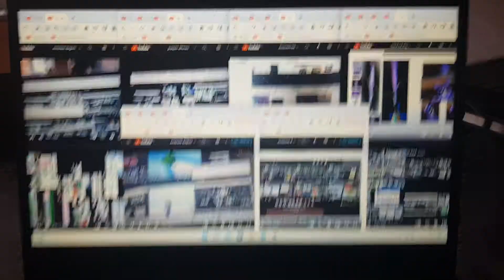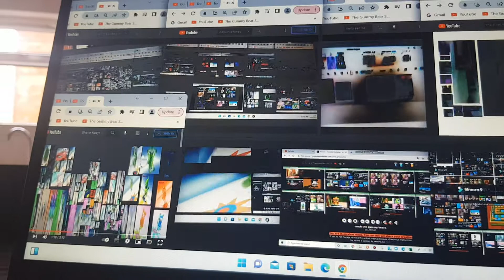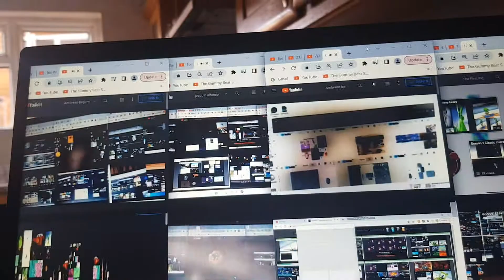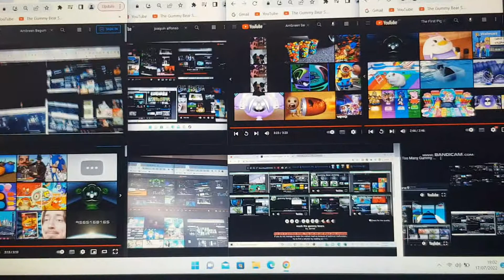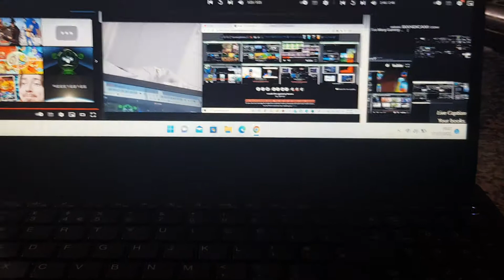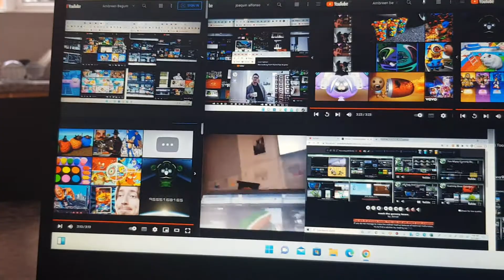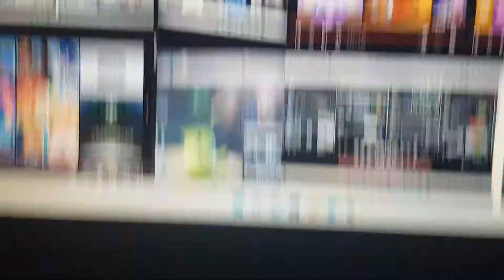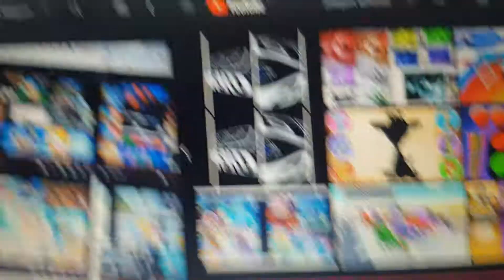19/60 Gummy Bears 19 to 60